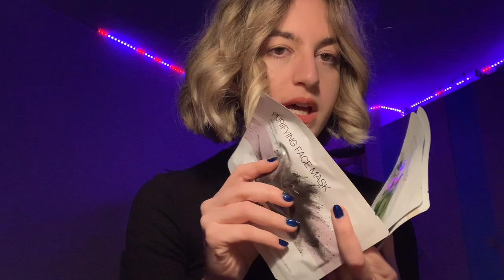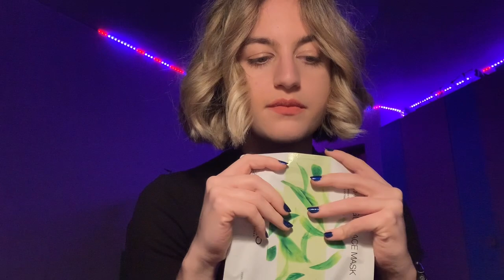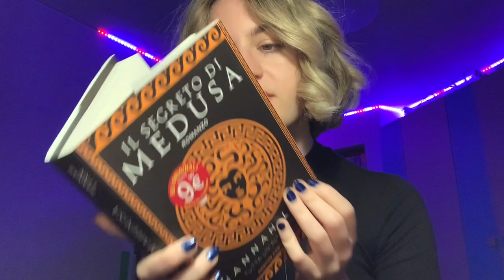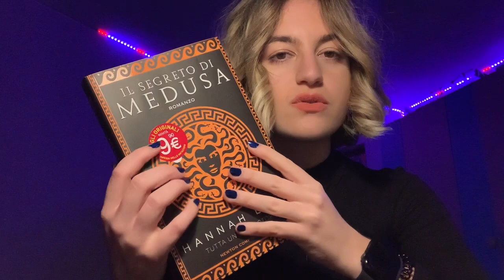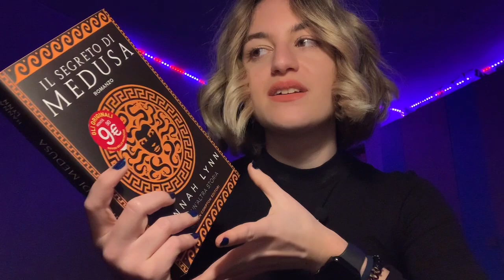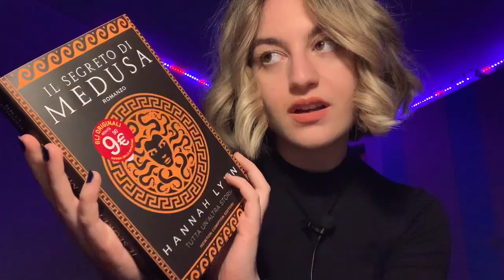HAUL SHOPPING 🛍️ tag di che social sei (asmr ita)|| Luvilè ASMR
Taggo senza impegno: @sabrinamarchettiasmr8846 @fairytaleharmonambience

Attiva le notifiche per non perderti nessun mio

Se vuoi farmi un regalo trovi a questo link la mia

Consiglio: indossa le cuffie per un effetto ancora più rilassante